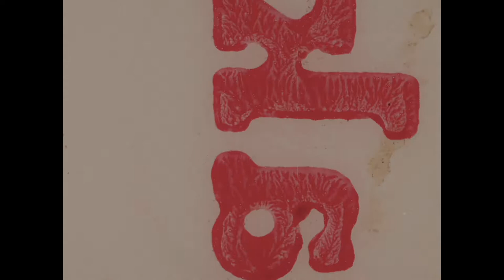November-December, 1971: Conventions, PM Trudeau, Pres. Medici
Silent film. Scenes include: AFL-CIO convention (Bal Harbour, Florida, Americana Hotel, International Ballroom., 11/19/1971), 4-H convention, American Farm Bureau Federation (Chicago, Illinois, Conrad Hilton Hotel, International Ballroom, 12/1/1971), (Chicago, Illinois, Conrad Hilton Hotel, International Ballroom, 12/1/1971), White House Conference on Aging (12/2/1971), swearing-in ceremony for Earl Butz as Secretary of Agriculture (12/2/1971), diplomatic credentials, dinner in honor of Prime Minister of Canada Pierre Trudeau, President of Brazil Emilio G. Medici

Source information:
FIle ID: HRH-35
Collection: H.R. Haldeman Super 8 Film Collection
Original format: Super 8 film
Digital transfer from original Super 8 film

To request copies of this or other audiovisual materials or for more information about the library's holdings you may contact the Richard Nixon Presidential Library and Museum: